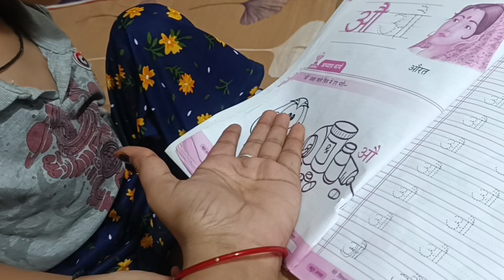vlog#237 || पतिदेव के तो बन जाता है अचानक से बाहर खाने का प्लान 😄 @ guddujeet vlogs🙏